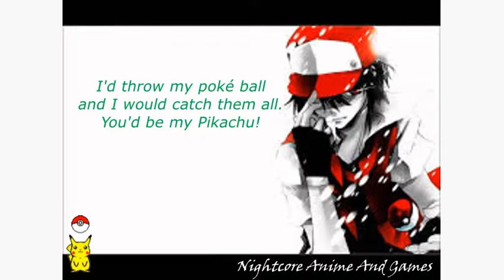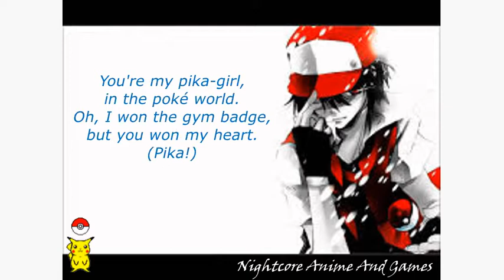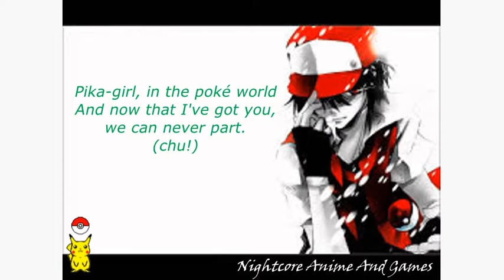Nightcore - S3RL - Pika Girl (Lyrics)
Ciao a tutti, rieccomi qui con un video nightcore speciale riguardante i pokèmon in particolare come avrete capito dal titolo Pikachu :D.
Si tratta di una canzone di S3RL che a me piace molto e spero anche a voi ;).

Gli effetti video bianco e neri sono voluti, li ho impostati io così per realizzare un sfondo diverso dal solito, e mi sono divertito nel mettere le varie scritte con i colori degli starter di Pokèmon (In particolare quelli di prima generazione a cui sono più affezionato),
appunto Verde (Bulbasaur), Arancione (Charmander) Blu (Squirtle).

Programma Video Editor : VSDC Free Video Editor.
PER FAVORE LEGGI:

Non sono proprietario della canzone, dell'immagine e della Gif Animata.

I diritti vanno ai rispettivi proprietari.

Hello everyone, I'm back here with a special nightcore video concerning pokèmon in particular as you will have understood from the title Pikachu: D.
This is a song by S3RL that I like a lot and I also hope for you;).

The black and white video effects are desired, I set them so to make a different background, and I had fun putting the various writings with the colors of the starter of Pokemon (especially those of the first generation to which I am more attached )
precisely Green (Bulbasaur), Orange (Charmander) Blue (Squirtle).

Video Editor Program: VSDC Free Video Editor.
PLEASE READ:

I am not the owner of the song, the image and the Animated Gif.